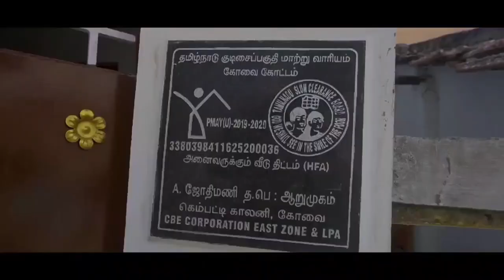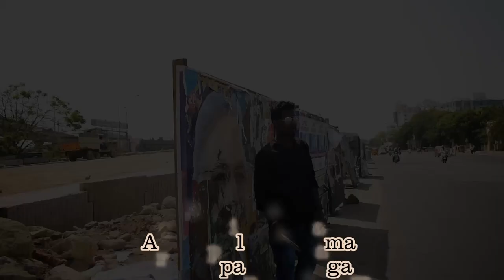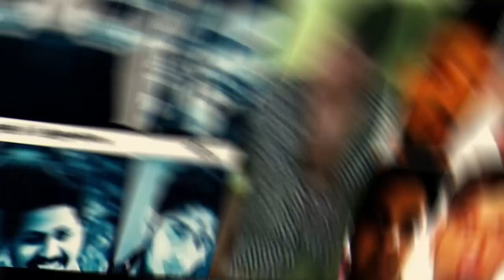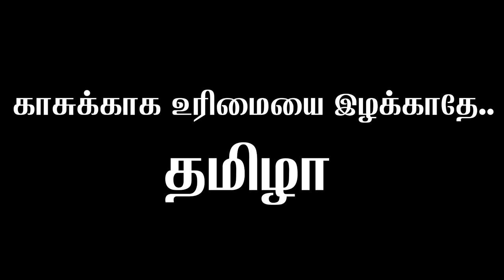TNELECTION POLITICAL SONG - NOTTUKAGA PODADHA VOTE -- FULL SONG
**song lyrics **
Nottukaga podatha vote ah
Nee pottaka
Jeychi poyivippanda naatta
Karai vettiya kattikunnu kuttathatha
Thaan kuttikkinnu
Suthuvangappaa areavula
Enga da padikkavutta
Neetta neettiputta

Voteah kettu varuvala
Vachi irukken pacha matta
Arikkaiyil  ilavasama
Koduppan palaragama
Vote ah vithudatha
Atchi amaiyum ranagalama
Manala alliputta
Malaiya kodaijiputta
Poradum makkalathan thadiya vachi suttu putta
Kettukka Thamizh patta
Vikkatha un vote ah
Nallavara thertheduthu maththanum daa Thamizh natta...